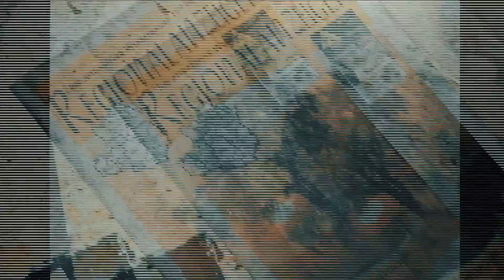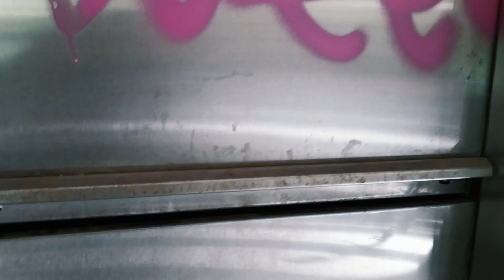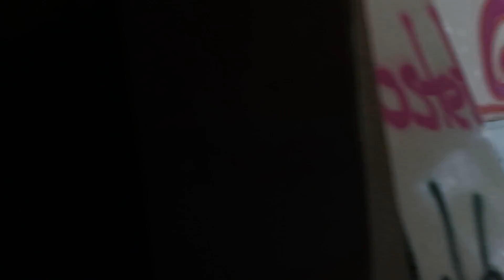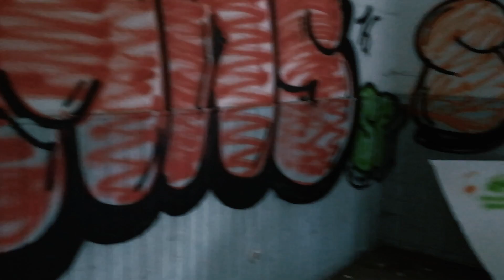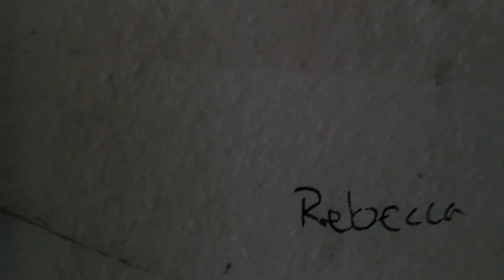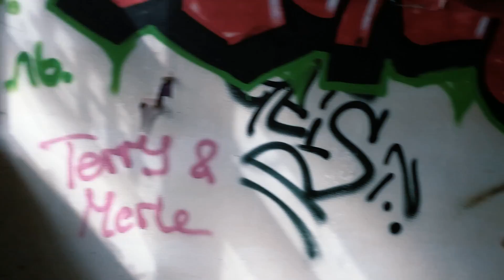LOST PLACE | Das verlassene Kinderheim | Horrorfilm Feelings #3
Ist es möglich, dass eine einstmals millionenteure Immobilie, mitten im Grünen auf einem idyllischen 7.500 Quadratmeter-Grundstück gelegen, ungenutzt vor sich hin gammelt? Scheinbar ja. Denn so geschieht es seit 1999 mit dem ehemaligen Kinderheim in einem Waldstück.

Das dreigeschossige Gebäude wurde 1913 errichtet und später um einen Flachbau sowie ein Hausmeister-Haus erweitert. Der letzte Nutzer war eine Stiftung, die dort bis Ende der 1990er Jahre eine Kur-Einrichtung für gesundheitsgefährdete, kranke und behinderte Kinder und Jugendliche unterhielt.
Die Stadt hatte der Stiftung das gesamte Objekt Anfang der fünfziger Jahre zur Nutzung überlassen, zuletzt als Kurheim für noch nicht schulpflichtige Kinder mit 36 Plätzen. Leer steht das Heim, weil die Stadt als Kostenträger die Stiftung 1998 aufforderte, die Anzahl der Plätze drastisch zu reduzieren und den Rest in einer anderen Kureinrichtung an der Ostsee unterzubringen. Seither herrscht hier Friedhofsruhe.

Im Jahr 2003 verkaufte die Stadt das Anwesen an eine Betreibergesellschaft, die dort - ganz im Sinne der Gemeinde - seniorengerechtes Wohnen anbieten wollte. Das Projekt scheiterte.
Haus und Grundstück gingen 2005 per Zwangsversteigerung an eine Sparkasse. Die Investorensuche sei schwierig. Der Trend beim Seniorenwohnen habe sich gewandelt. Altenheime weit ab vom Schuss wolle heute keiner mehr.

Sie kamen bei Nacht und lebten ihre Zerstörungswut gründlich aus: Immer wieder drangen Jugendliche und junge Erwachsene beim ehemaligen Kinderheim ein, zerschlugen das Mobiliar und beschädigten Wände. Am 5. Januar 2008 wurde außerdem gezündelt und ein Trakt des Hauses geriet in Brand.
Ein 18-Jähriger hatte sich beim Randalieren und Zündeln Brandverletzungen zugezogen. Aufgrund der Spuren, die er hinterlassen hat, konnte die Spurensicherung der Polizei ihn identifizieren.
Das Motiv der Jugendlichen: "Alkohol, Frust und Zerstörungswut." Sie verursachten Schäden von 25.000 Euro.